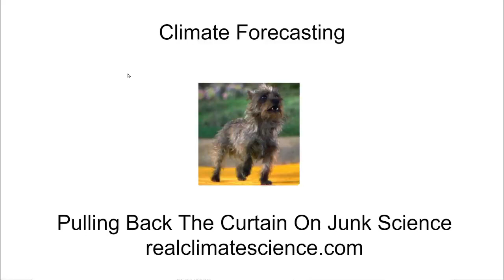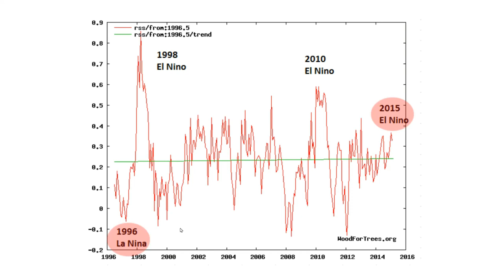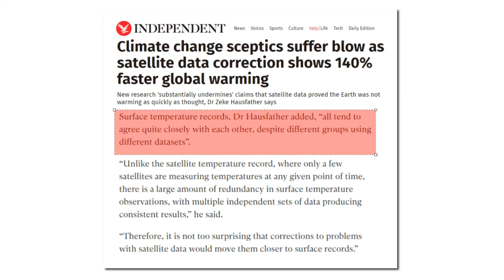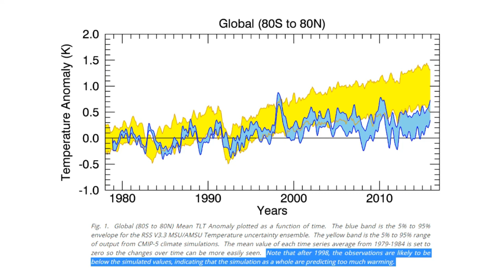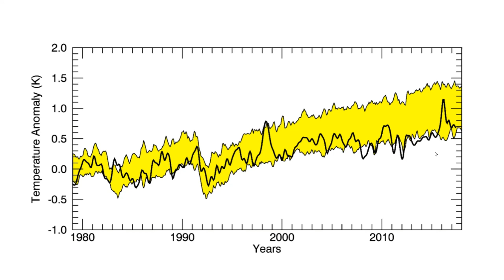Climate Forecasting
After Ted Cruz used a temperature graph from RSS in a 2005 US Senate hearing, I predicted the RSS data would be altered to show imaginary warming.  That is exactly what happened.